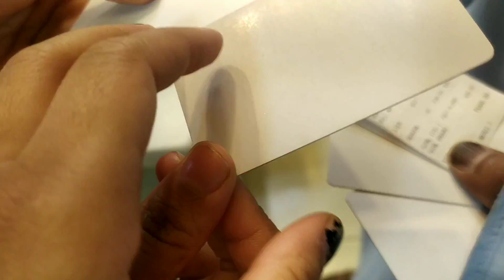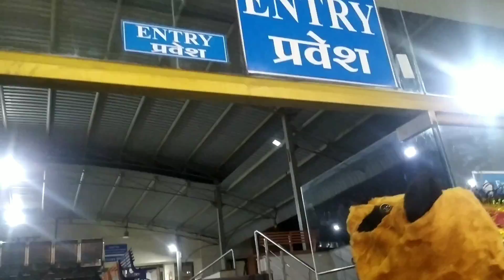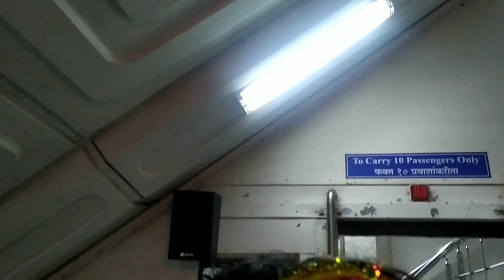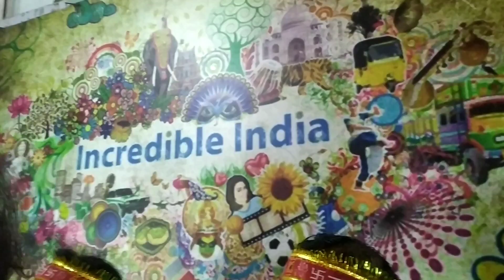Rat ko Mountain ke upar Ropeway Se Gaye 😱 Saptashrungi Mata ke darshan kiye 🙏Subscribe Part 1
in this video we go to saptashrungi mata in mountain by rope way there  are very much facility hope you like our videos many for intresting videos are going to come stay tune don't forget to comment and subscribe